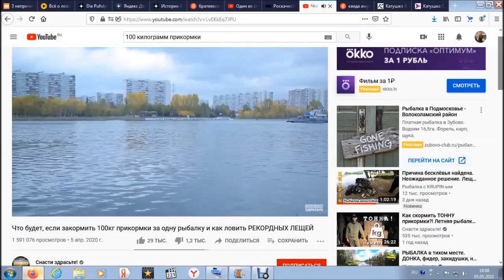ДА ХВАТИТ МНЕ УЖЕ ПРО ДИВАН ВТИРАТЬ...